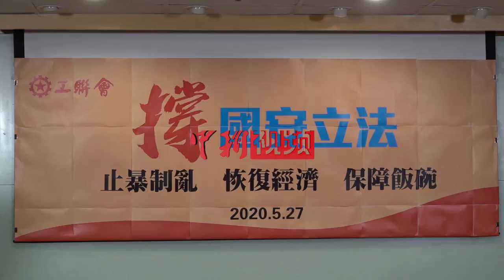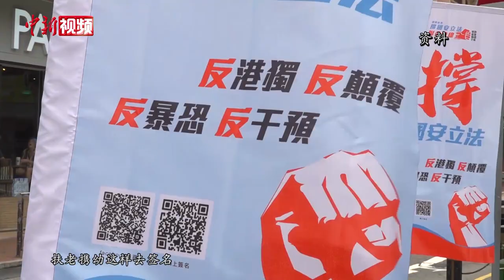香港各行各业冀尽快落实涉港国安立法 助力经济复苏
5月27日，香港工会联合会连同行业工友召开“撑国安立法”记者会，会上工友们讲述了黑暴对香港各行各业带来的沉重打击和负面影响，并强烈表达对尽快落实涉港国安法的期望。

据香港特区政府统计处最新数据，去年6月以来的“修例风波”及暴力事件重挫香港零售、旅游及饮食三大龙头行业，令香港经济收益减少近1200亿元。对此香港工联会副会长唐赓尧表示，强烈支持涉港国安立法，并希望能尽快在香港实施。

香港工联会副理事长梁芳远指出，整个旅游业方面萧条环境，不止与今年的疫情有关，更大部分是受黑暴影响。旅游业受到影响后引发骨牌效应，若黑暴持续下去，香港经济难以起死回生。

黑暴带给旅游业是行业停顿，效益锐减，而带给香港保安业的却是实实在在的黑色恐怖。

香港工联会权益委员会副主任邓家彪说，从工联会各区街站收集香港市民对涉港国安法的支持签名来看，反应正面良性，香港主流社会全力支持国家落实涉港国安法。